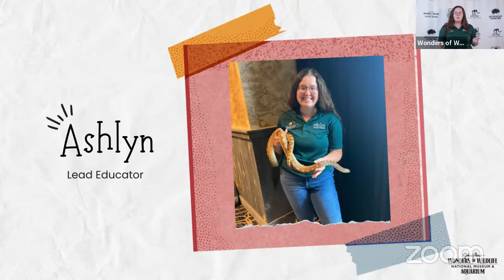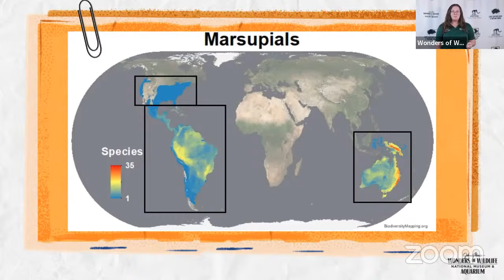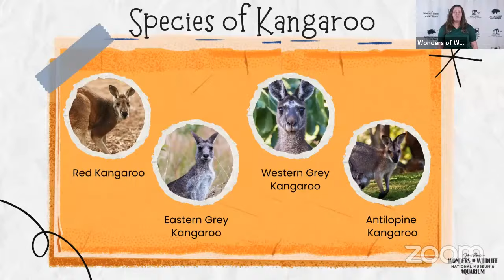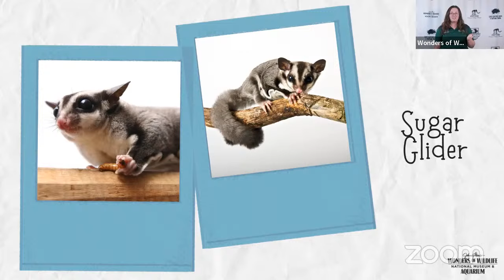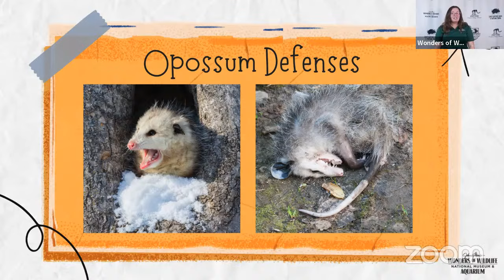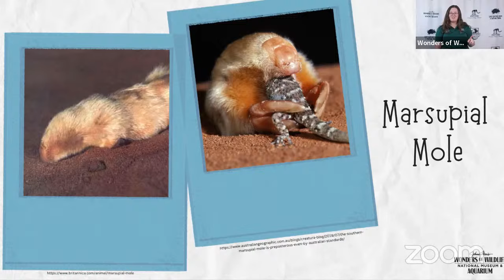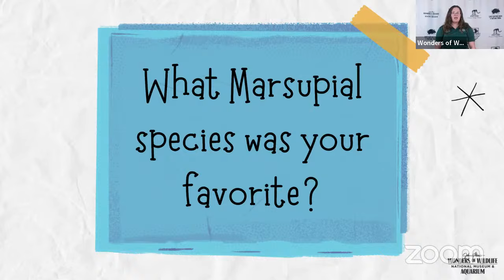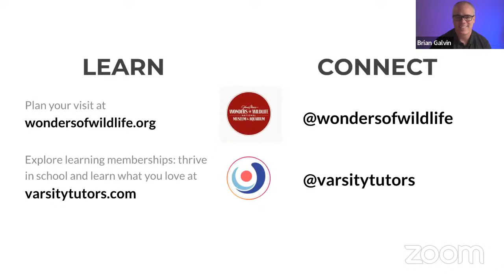Varsity Tutors' StarCourse -Marvelous Marsupials with Wonders of Wildlife National Museum & Aquarium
Join us as we hop down under to explore the fascinating world of marsupials, those pouch-wielding wonders. From kangaroos to wallabies, we'll bounce through the unique features and quirky behaviors that make marsupials one-of-a-kind. Discover how these pouch protagonists navigate life and why their parenting style is a 'kangaroovy’ choice. Don't miss this tail-tastic journey into the marsupial marvels, because when it comes to learning about pouch power, this class will jumpstart your knowledge!